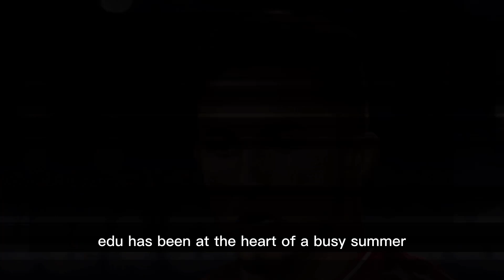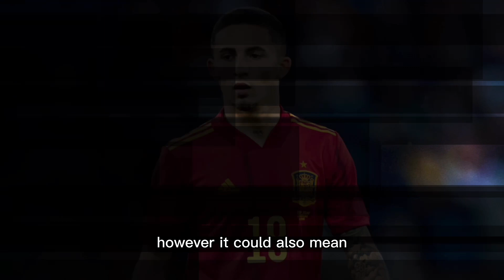Ryanair LEAKS Edu to Villarreal!✅Fabrizio Romano Arsenal FC!❤️Yeremy Pino Arsenal TRANSFER DONE🔜!🤩